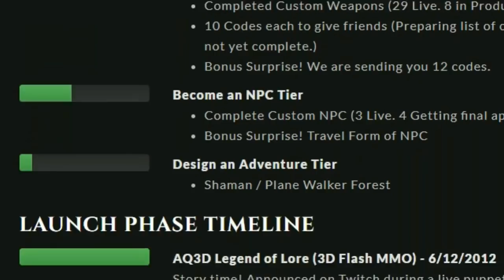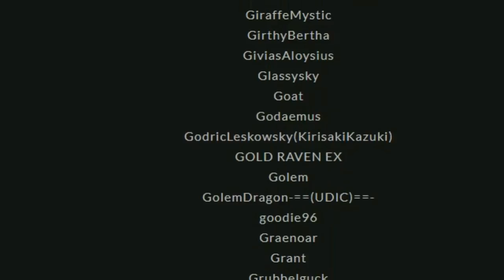AQ3D Ashfall III Is COMING!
Artix Entertainment`s new mobile mmo rpg.
AdventureQuest 3D!